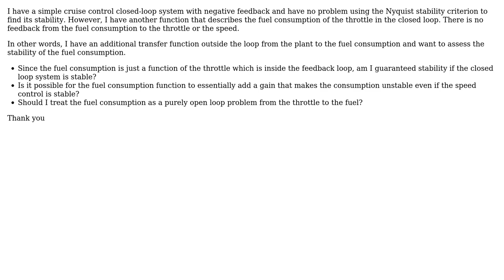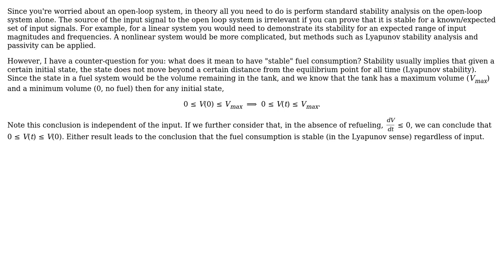Engineering: Finding stability of open loop system connected to closed loop system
With thanks & praise to God, and with thanks to the many people who have made this project possible! You are responsible for your own actions.